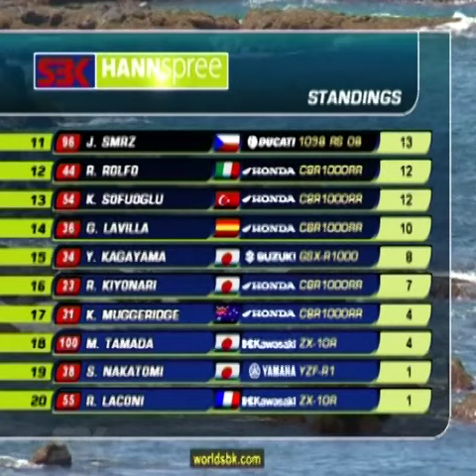SBK 2008 - Phillip Island Race 1 Highlights